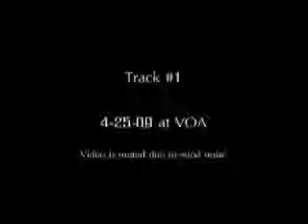4-25-09 track 1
Tracking training using Steve White's methods